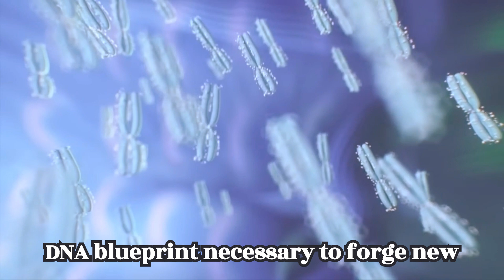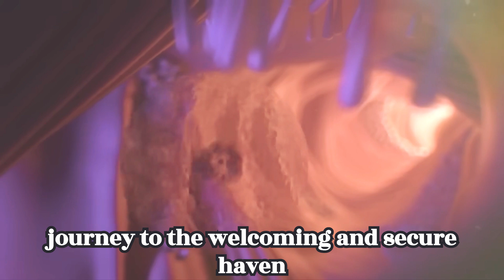how pregnancy occurs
Join us on Human Health Hub Verse to empower yourself with knowledge and take charge of your health journey.
Dive into the fascinating pregnancy adventure as we explore the journey from conception to birth through engaging visuals and insights. pregnancy,pregnant,how pregnancy occurs naturally video,pregnancy symptoms,pregnancy week by week,getting pregnant,pregnancy 101,how pregnancy works,early pregnancy symptoms,pregnancy (film subject),how pregnancy happens,tips for getting pregnant,pregnancy test,ectopic pregnancy,pregnancy explained,pregnancy (disease cause),how can a man be pregnant,how to get pregnant fast,how to get pregnant naturally,pregnancy of male